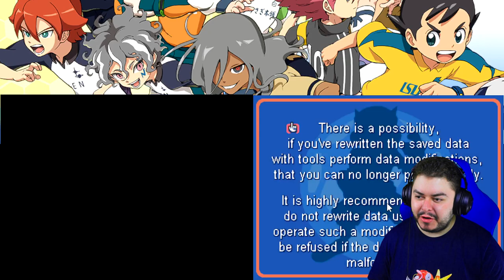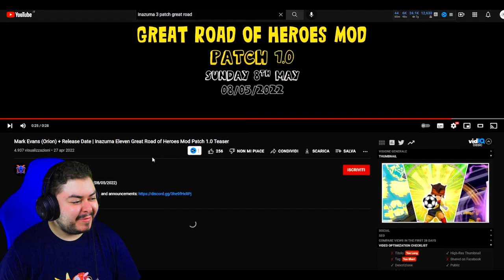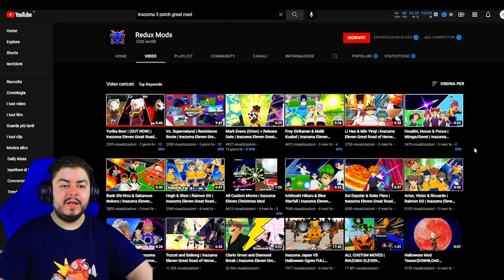È USCITO il NUOVO INAZUMA?! ... circa...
Non è proprio quello che aspettavamo, ma congrats ai modder.